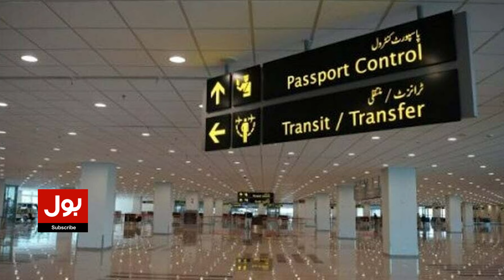Flights Cancelled Due To Rain | Weather Latest Updates | Breaking News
Flights Cancelled Due To Rain?